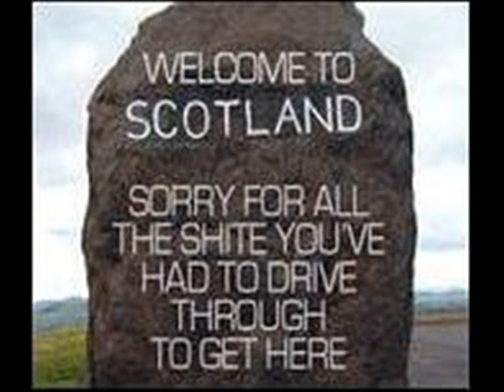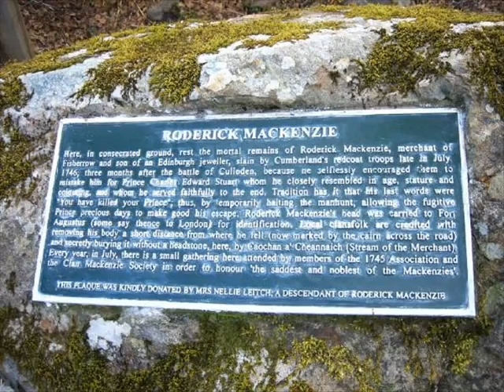Images of Scotland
Scotland in all its glory. From the past to the present.